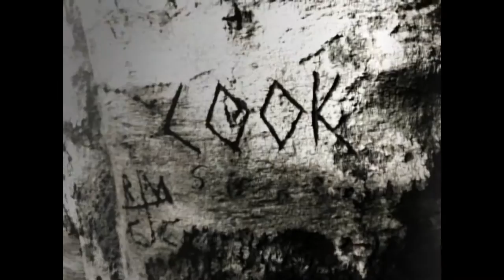Cicada Rhythm-Do Not Destroy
A video I put together for Cicada Rhythm's song Do Not Destroy. Cicada Rhythm is an Athens, GA based Folk/Americana group that is just pure musical talent.